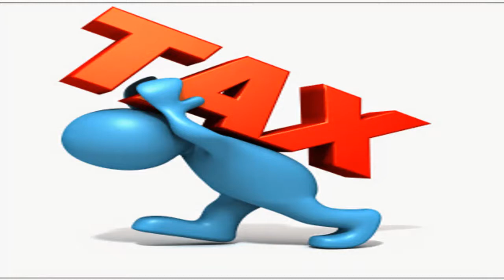10 ضرائب غريبة وغبية على مر التاريخ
10 ضرائب غريبة وغبية على مر التاريخ
اغبى اقرارات اتخذت من قبل الحكومات لجباية الضرائب من الشعب